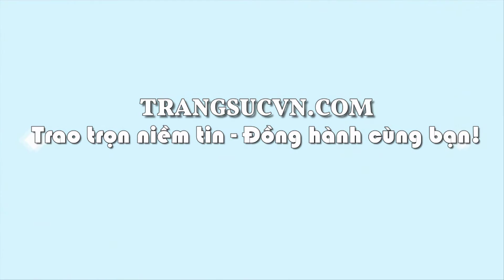Bộ trang sức thạch anh tóc di lặc 14k, bộ trang sức nam, trang sức đá quý, TSVN020429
Bộ trang sức thạch anh tóc di lặc 14k là sự kết hợp của mặt dây thạch anh tóc và dây da bọc vàng. Thạch anh tóc thiên nhiên hợp phong thủy, mang đến sự thịnh vượng cho người dùng. Sản phẩm được bảo hành uy tín, giao hàng toàn quốc. Bộ trang sức thạch anh tóc di lặc 14k.